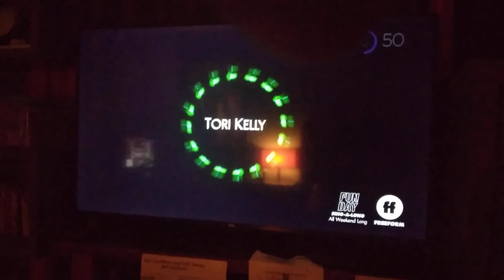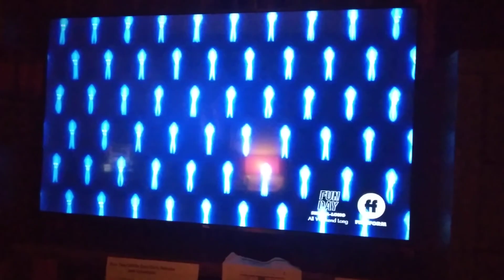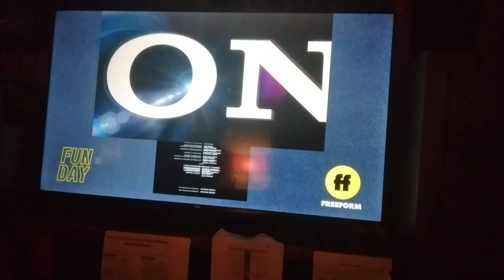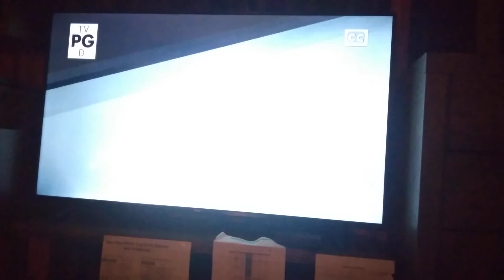Illumination Presents: Sing (2016) - Freeform End Credits (Funday Sing-Along)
To prepare Ourselves for Sing 2, the Credits to the Funday Sing-Along Premiere of "Illumination Presents: Sing" Starts Right Now on Freeform.

You Guys Have Seen Me Do One on FX and Disney Channel and Now It's Freeform's Turn!

The Cast for the First Sing movie includes.

Matthew McConaughey - Buster Moon

Resse Witherspoon - Rosita

Scarlett Johansson - Ash

Tori Kelly - Meena

John C. Reilly - Eddie

Jennifer Saunders - Miss Nana Noodle

Leslie Jones - Meena's Mother

Jay Pharaoh - Meena's Grandfather

Nick Kroll - Gunter

Peter Serafinowicz - Big Daddy

Jennifer Hudson - Miss Nana Noodles

Seth MacFarlane - Mike

Garth Jennings - Miss Crawly

Nick Offerman - Norman

Beck Bennett - Lance

Tara Strong - Becky

Also turn post notifications if I upload a new post or video.

Enjoy the Show, My Friends.
I find the release date for Sing 2 and Google says it will be in theaters and streaming on Peacock December 22nd. It's Rated PG Just Like the first one.

Stevie Wonder and Ariana Grande do the Song Faith for the Credits at the End of the Movie.

Ariana Grande is one of my favorite Singers of all the Celebrities.